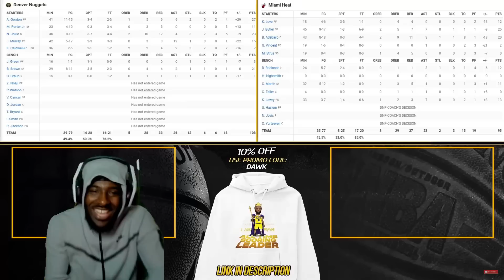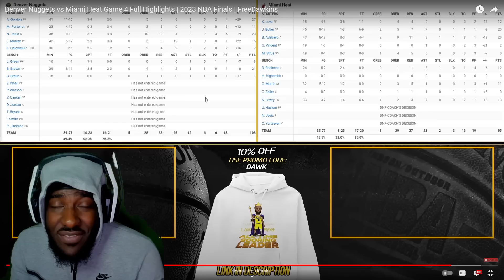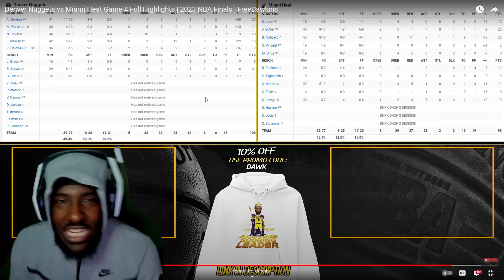HEAT ARE FINSHED! NUGGETS IN 5 GUARANTEED! "Denver Nuggets vs Miami Heat Game 4 Highlights" REACTION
Reacting to FreeDawkins-Denver Nuggets vs Miami Heat Game 4 Full Highlights | 2023 NBA Finals | FreeDawkins